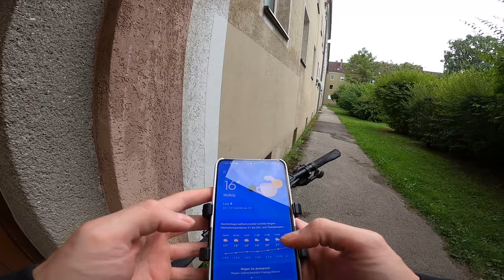Entspannte Radtour am Nachmittag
Ich dachte mir ich nehm euch einfach mal mit auf eine entspannte Radtour am Nachmittag.
Kleine Challange von mir: 1 Hr war die Zielzeit und ich wollte das schaffen.